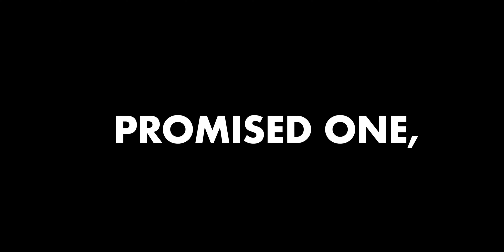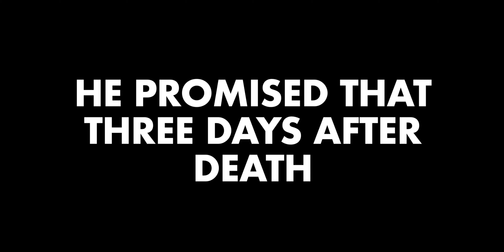Jesus is the King - Kids Bible Song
Here is another great song to sing at home guys! We hope that you enjoy singing it at home with your family & friends.